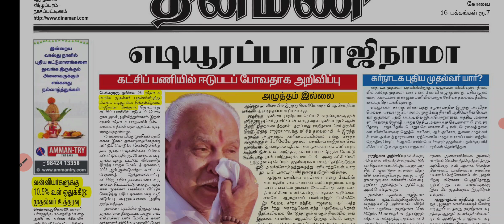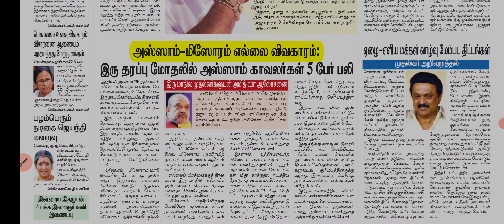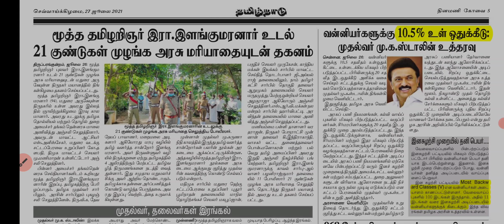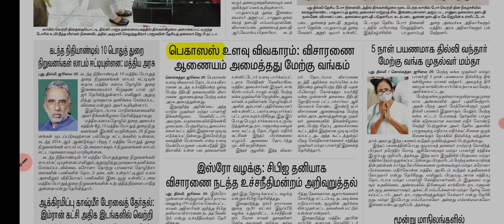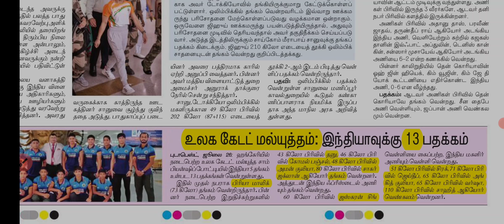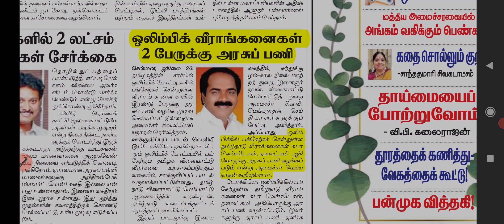Today's news TNPSC 27 july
Daily newsupdate for TNPSC